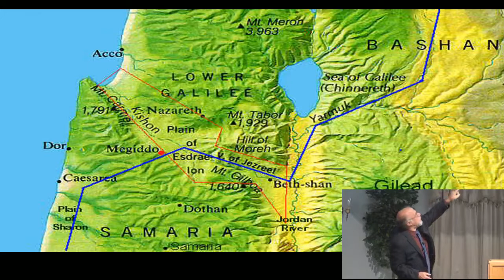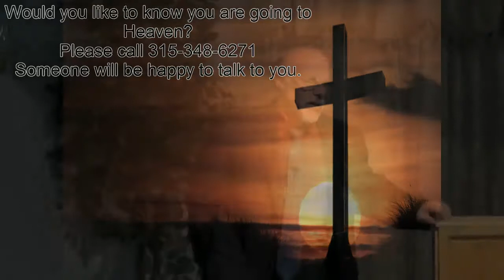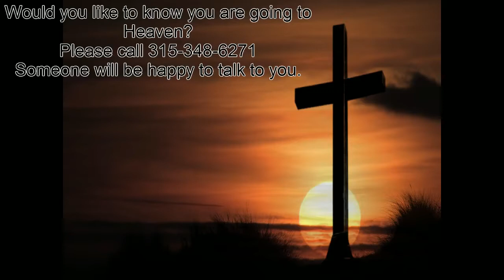The Battle of Armageddon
Morning service with Pastor Jim Jenkins at Calvary Bible Church.  This morning Pastor talks about the great battle that is going to happen when the events of Revelation happen.  If you are not born again you are possibly going to have to live through this horrible event.

This video and more are available for download at cbcgreig.sermon.net